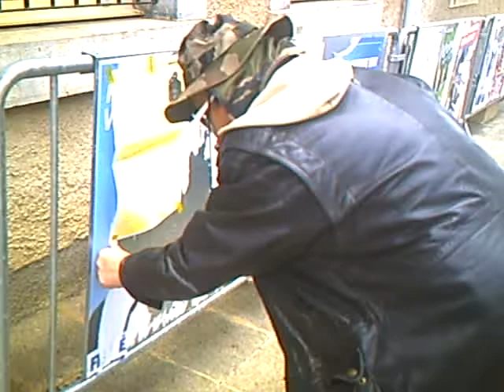11 Le Cul à Saleich !!!!.AVI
Premier ministre :le Maharadja du Sarraut !